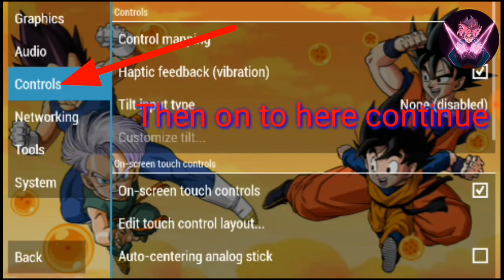How to get buttons on the emulator by numbers + Combo IN DBZ TTT ISO